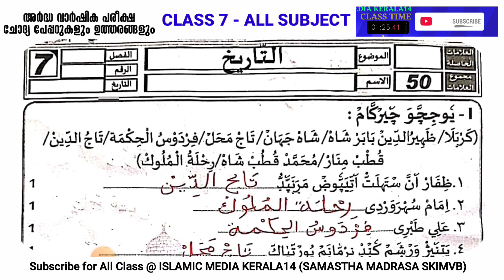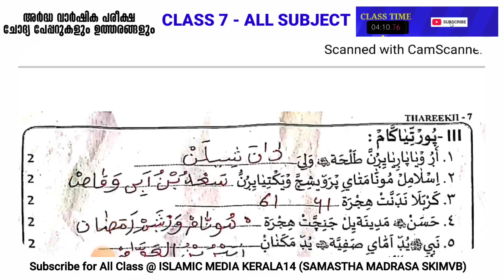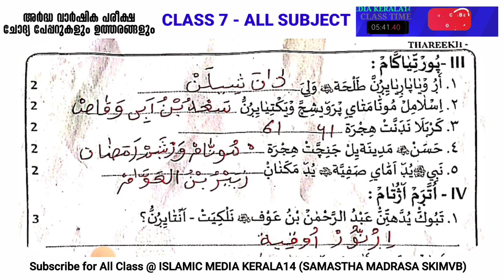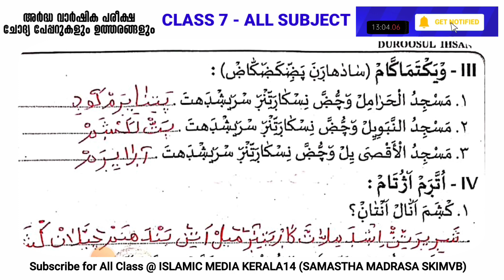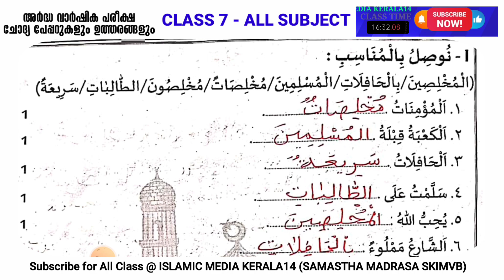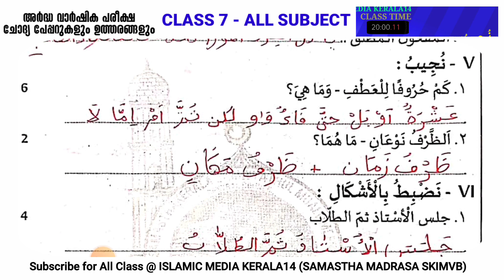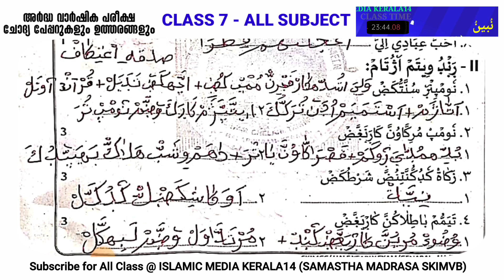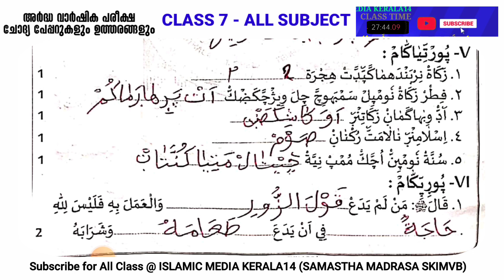ക്ലാസ്സ് 7 All Subject (അർദ്ധ വാർഷിക പരീക്ഷ 2023) ചോദ്യപ്പേപ്പറും ഉത്തരങ്ങളും islamic media kerala14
ക്ലാസ്സ് 7 All Subject (അർദ്ധ വാർഷിക പരീക്ഷ 2023) ചോദ്യപ്പേപ്പറും ഉത്തരങ്ങളും islamic media kerala14 imk class madrasa exam samastha online exam video for everyone imk imk14 ദുറൂസ് തഫ്സീർ ഫിഖ്ഹ് ലിസാൻ താരീഖ് അഖ്‌ലാഖ് തജ് വീദ് അഖീദ